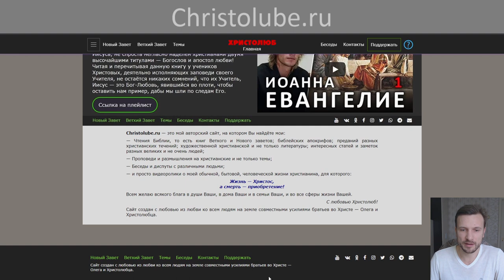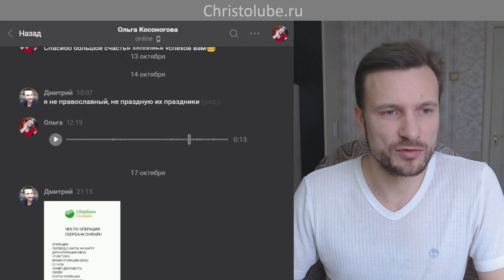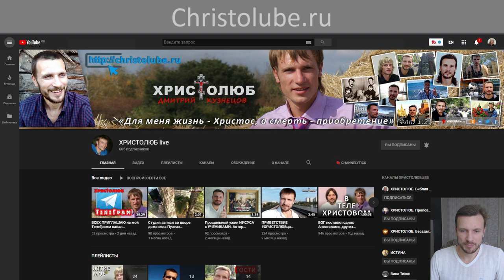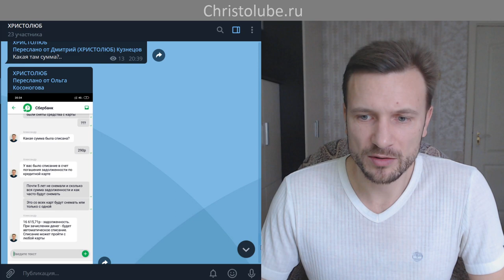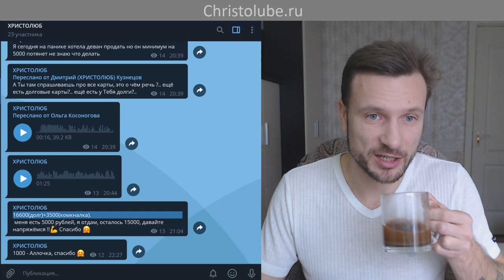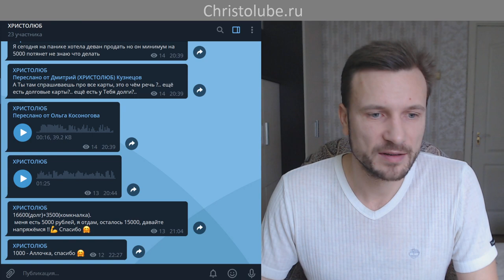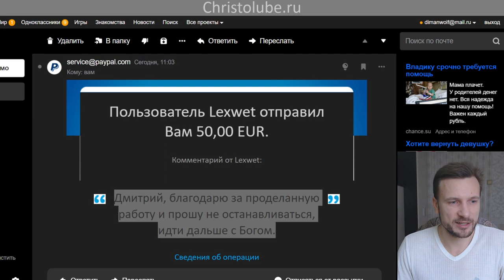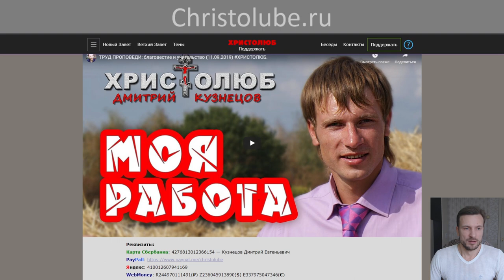БЛАГО-ТВОРИТЕ #8. Они нуждаются в нашей любви. Погашение банковского долга (08.11.2019) ХРИСТОЛЮБ ✝